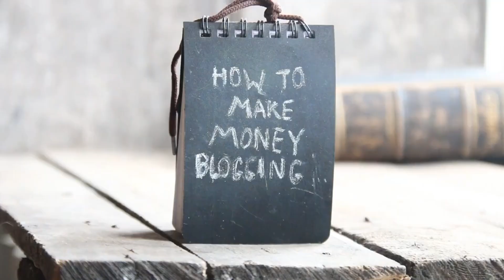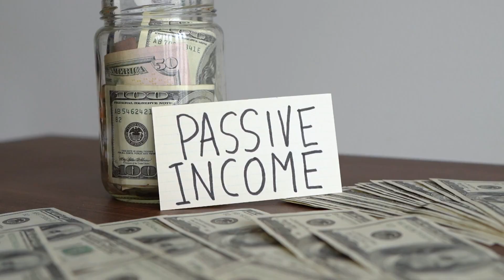The Secret to Earning $1K Weekly from Home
Are you looking to make some extra cash from the comfort of your own home? In this video, we will explore 10 different ways you can make an extra $1000 per week without ever having to leave your house. From freelance opportunities to online businesses, we've got you covered with a variety of options to suit your skills and interests. So sit back, relax, and start brainstorming how you can start bringing in that extra income today!